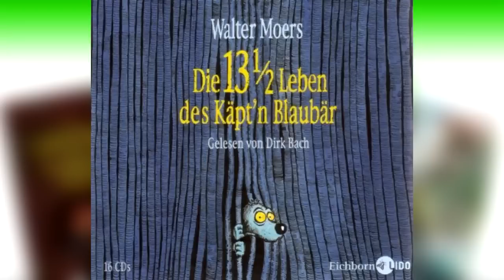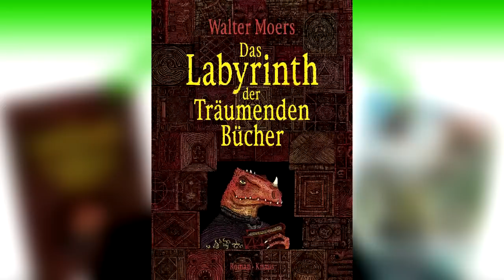Radio Zoggerbude - August 2016 - TMNT 2 & Labyrinth der träumenden Bücher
Zwei Themen. Einfach so. Hier ein Link zu einem alten Parabla der damit zu tun hat

Timecodes:
0:00 Einleitung
2:21 Musik: Fire Emblem 7 - An Unexpected Caller
4:02 Buchkritik: Das Labyrinth der träumenden Bücher
18:59 Musik: Ocarina of Time - Forest Temple
19:56 Filmkritik: Turtles 2 - Out of the Shadows
34:01 Musik: Banjo-Kazooie - Bubblegloop Swamp